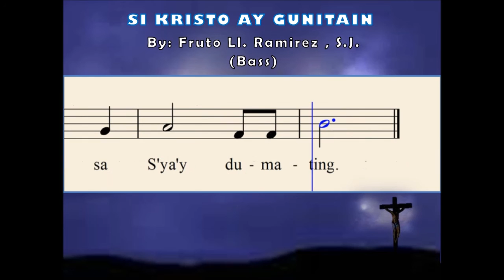A05d Si Kristo ay Gunitain (Bass)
Lyrics and Music : Fruto Ll. Ramirez, S.J.;  Addtl Arrangement : Nasser Atef M. Pellas
Album : Mga Awit Sa Misang Pilipino
Scorebook : Papuri't Pasasalamat